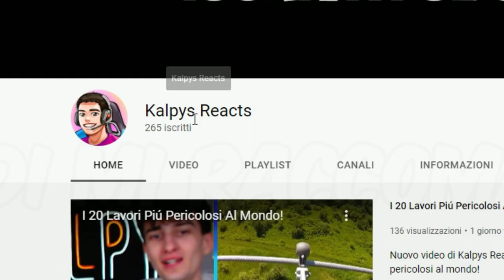HO CREATO IL TEAM PIÙ FORTE DEGLI YOUTUBERS DI FORTNITE!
Oggi nuovo video di fortnite, ho creato il team più forte degli youtuber!

🎮Codice Kalpys nel negozio oggetti per supportarmi!

Seguimi anche su qui!🎆

Informazioni canale:
In questo canale troverai un gruppo di amici che si diverte giocando a vari giochi ma soprattutto Fortnite, video Divertenti di Challenge, Scherzi e molto altro... Cosa aspetti ad iscriverti?🤔